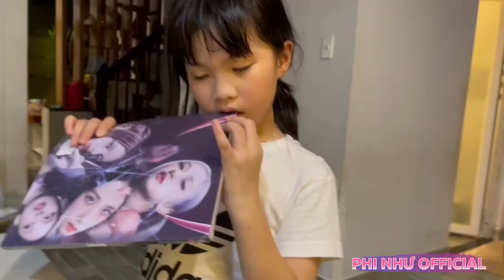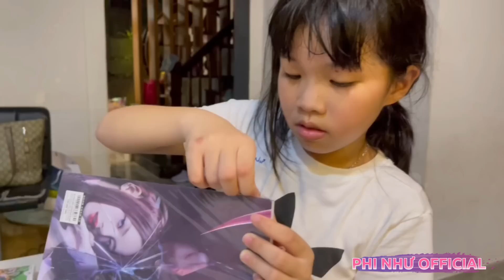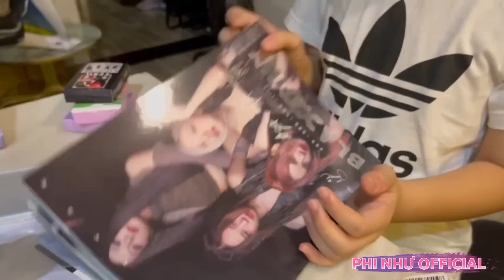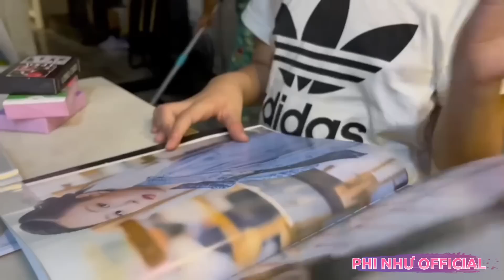Phi Như vui không nói Nên Lời khi được Trinh tặng món quà bất ngờ 😱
Kênh Youtube chia sẻ cuộc sống thường ngày & những khoảnh khắc dễ thương của
bé Phi Như.